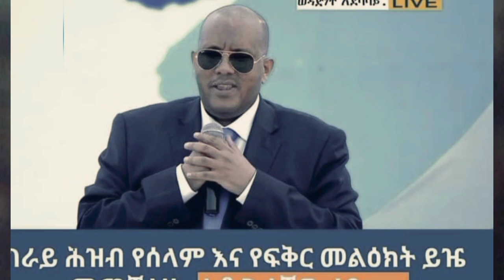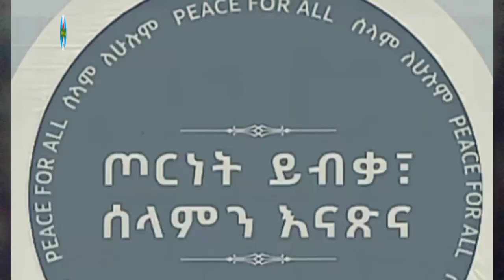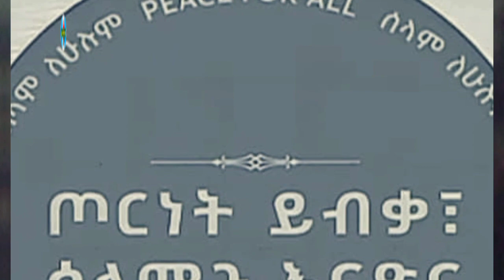ሰበር ዜና | Ethiopian news 24 April 2023